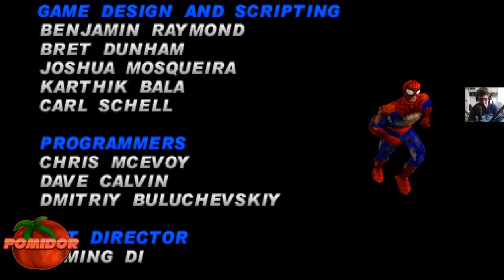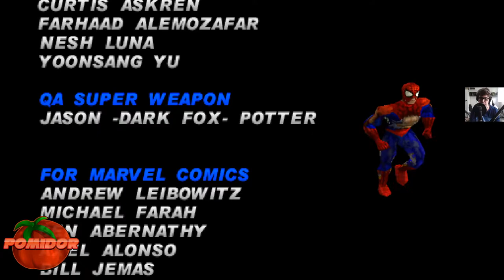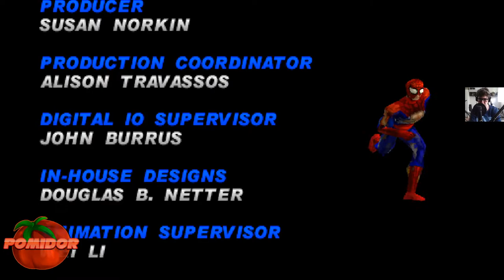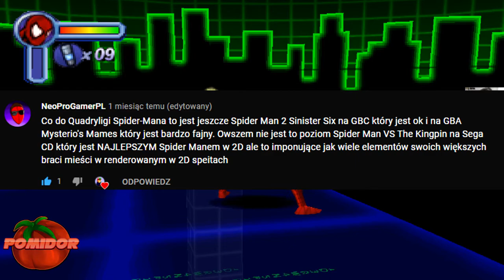Spider-Man 2: Enter Electro! [PS1] #8 [FINAŁ!] - Elektryczny Finisz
📌TAGI:
Spider-Man 2: Enter Electro!, Spider-Man 2, Enter, Electro, Spider-Man 2: Enter Electro! PomidorowyPL PS1 PL, Spider-Man 2: Enter Electro! Zagrajmy w, Spider-Man 2: Enter Electro! Let's Play PL, PomidorowyPL, Pomidor, PL, SPIDER-MAN 2 POMIDOROWYPL, SPIDER-MAN 2 PS1, Spider-Man 2: Enter Electro! [PS1] #8 [FINAŁ!] - Elektryczny Finisz, 1080p60, Vicarious Visions, Vicarious, Visions, 2021, Czerwiec, Wiosna, Retro Game, Retro Gra, Retro Gracz, Retro Gamer,